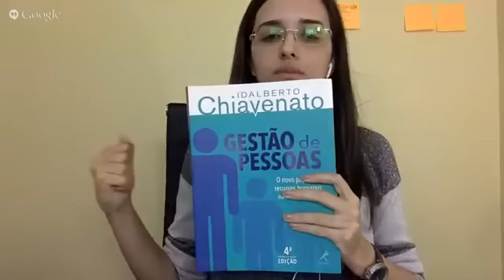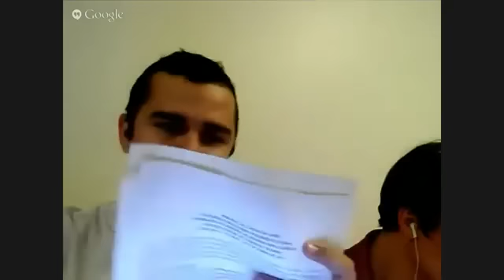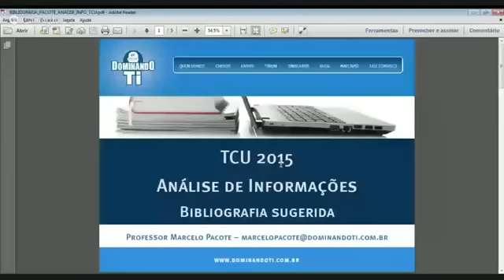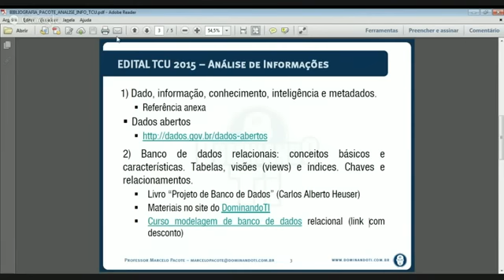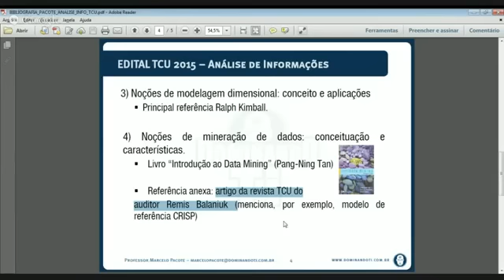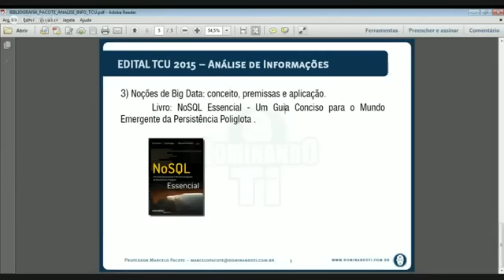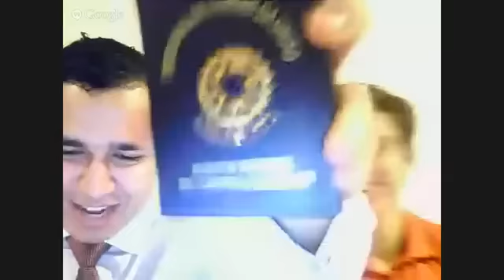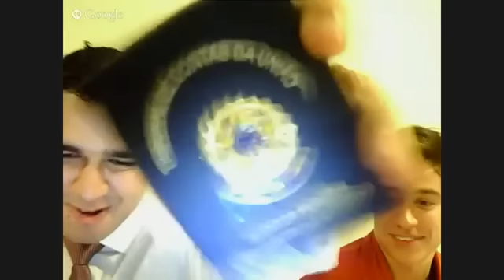Bate-papo TCU: servidores comentam o edital 2015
|| Carol Alvarenga (TFCE), Marcelo Pacote (AUFC-TI) e Paulo Martins (AUFC) – todos servidores do TCU – comentam o edital do Tribunal de Contas da União 2015 para os cargos de Técnico Federal de Controle Externo e Auditor Federal de Controle Externo (TI e Auditoria Governamental).